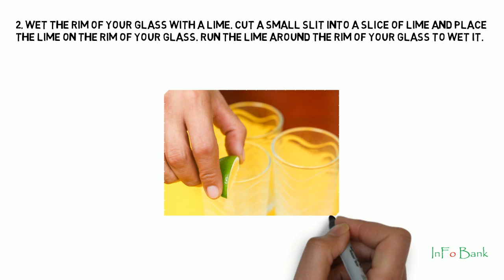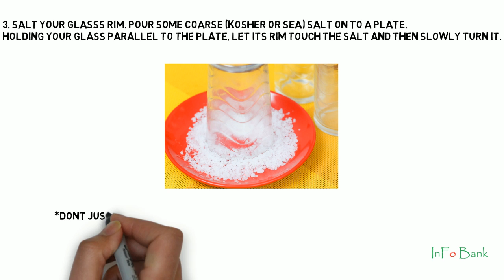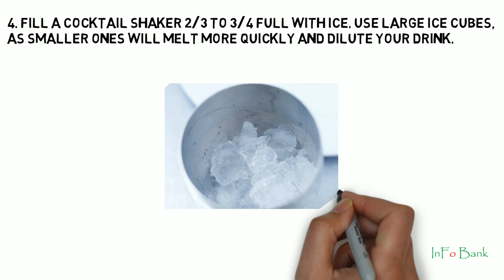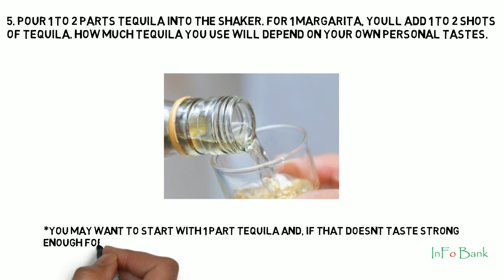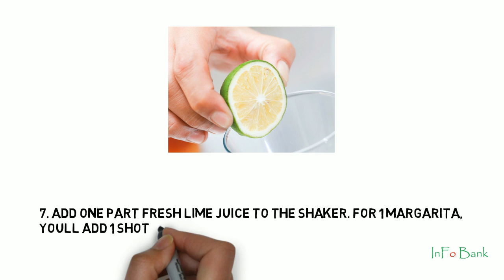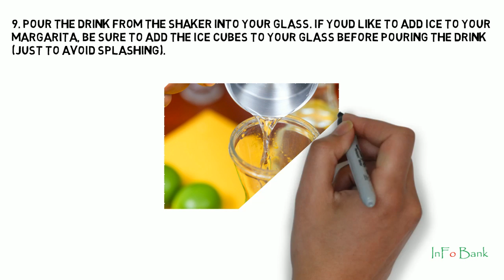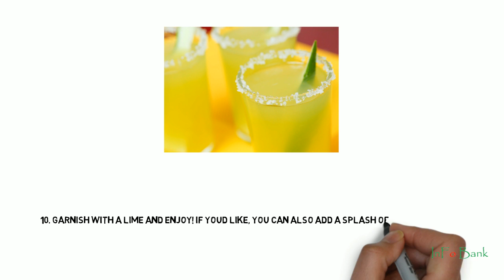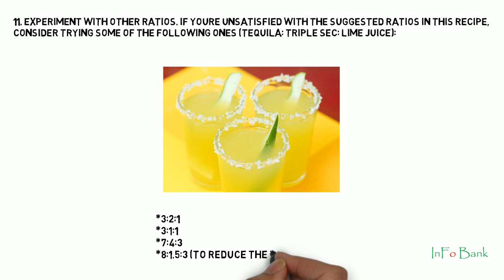How to Make a Margarita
Learn - How to Make a Margarita